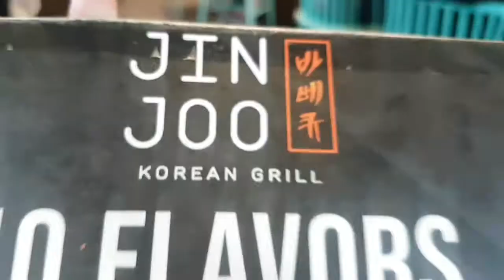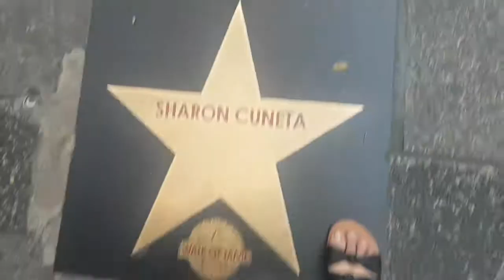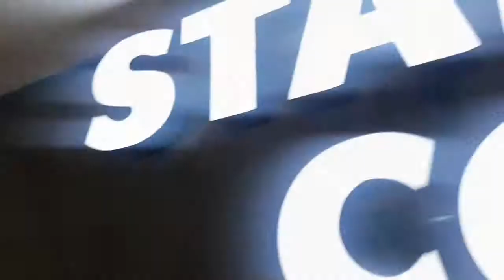When in Eastwood City (KilHig Christmas 2019)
We decided to spend our Christmas at Eastwood City so that my sister could see the decors usually displayed in there.
We were so full and satisfied with the views. Hopw you enjoyed it too!